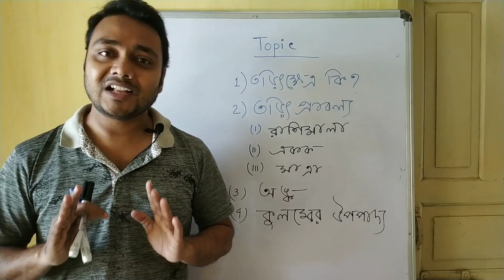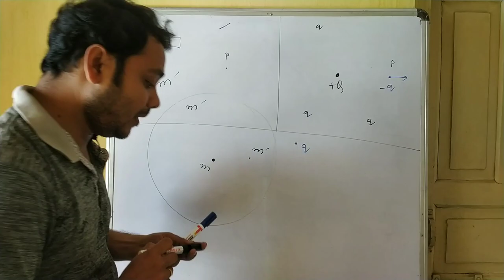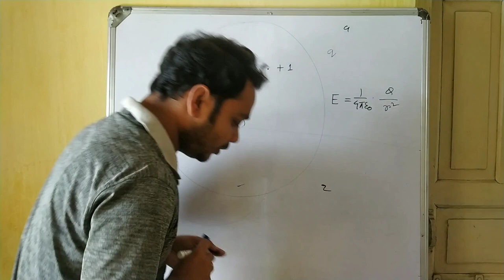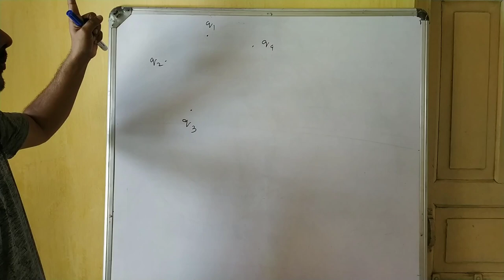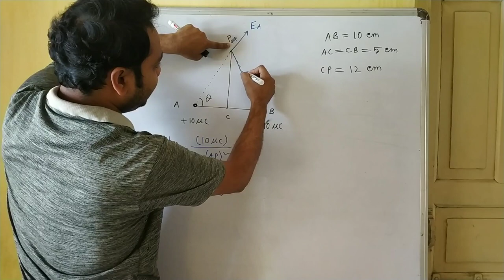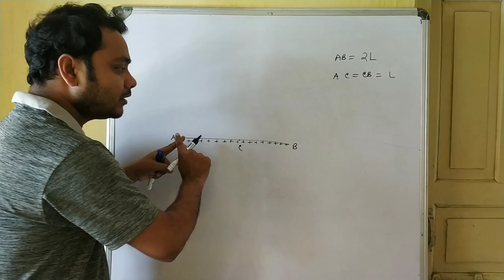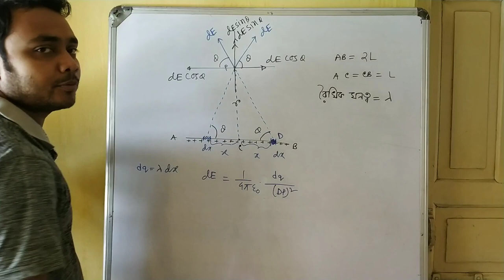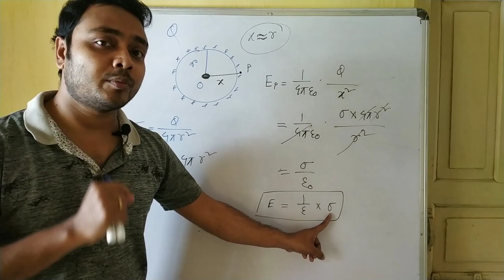Electric field | part 3 | Sagar Sir